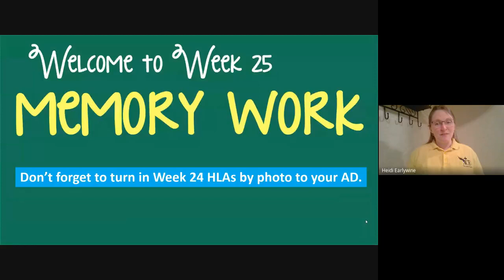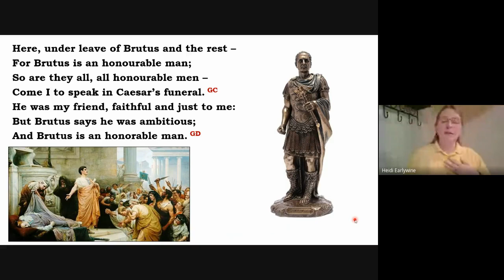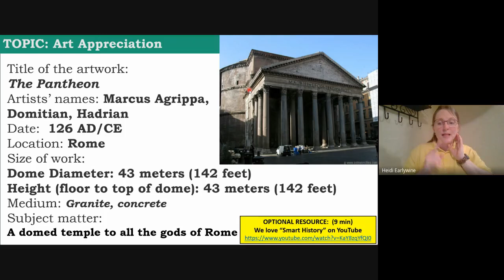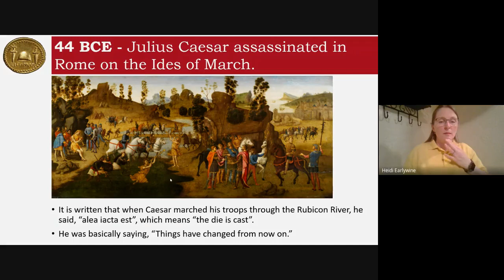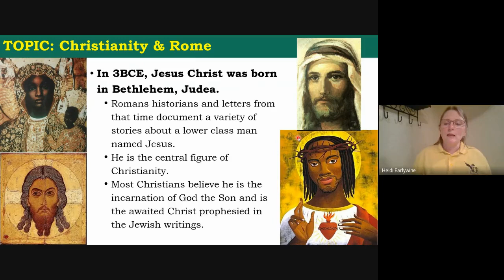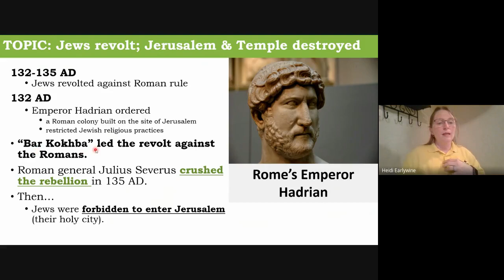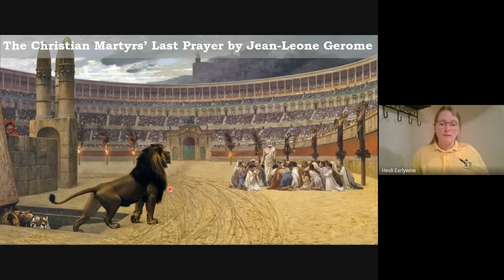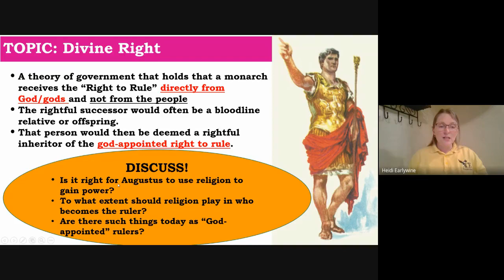Week 25 Humanities Quarantine Edition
Week 25 Humanities Lecture

Find Memory Work: 0:01
Find Character: 9:03
Find Art, Music, Timeline Dates: 10:53
Find History Lecture (Rome: Religion): 22:26
Find Government: 41:32